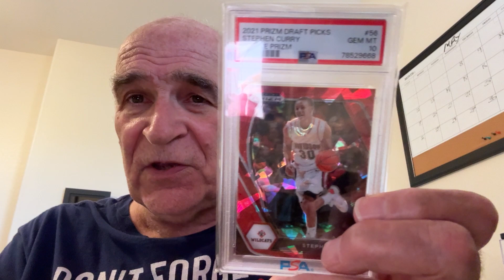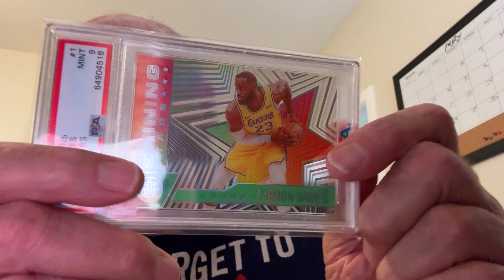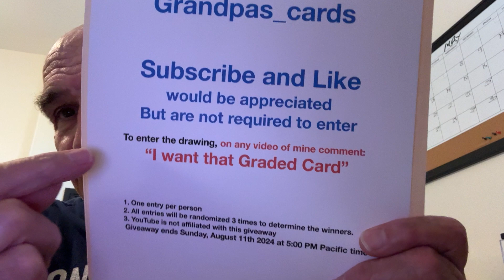Steph Curry & LeBron James Graded cards added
Congratulations to all our Olympians and congratulations to the Gold Medal winning basketball team. To commemorate them I have added 2 NBA PSA Graded cards, one of Lebron & one of Steph.

So now it's Seven (7) graded cards being given away in one day. THAT'S IT. Tomorrow...one day. The drawing will be tomorrow, Sunday August 11th, 2024 at 5:00 pm Pacific Time. So far there are 5 Graded Cards. How high will it go? Will there be a 6th?
*SIX!  Forget that.  Now it's SEVEN.*
Gramps

Item 1 - 2020 Chunkachu Rainbow Pikachu graded 8 NM-MT
Item 2 - 2000 Team Rocket Charmander graded PSA 10
Item 3 - 2000 Team Rocket Magikarp graded PSA 9
Item 4 - 2023 Eevee / Sylveon Sticker graded PSA 8
Item 5 - 2019 Tag Team GX Energy Holo graded 9.5
*Item 6 - 2020 Panini Shining Stars LeBron James PSA 9*
*Item 7 - 2021 Panini Prizm Draft Picks Red Cracked Ice Stephen Curry*

To enter just say *"I WANT THAT GRADED CARD"* on any video of mine. I will enter you into the drawing.

Randomization takes place on a randomizing wheel. I will post that video shortly after the drawing takes place.

AND THEY ARE AWESOME. I the past few months I have given away:
1. Van Gogh Pikachu
2. Black Magikarp
3. S&V 151 Charizard
4. S&V all 18 Art Rare to one person
5. MANY MORE AWESOME CARDS

SO I SUGGEST TURNING ON NOTIFICATIONS so you are aware of the crazy things I'm giving away.
Gramps

If the item I mail out to you is returned to me by the post office, the item will go into a future giveaway. I don't send items twice. If you cannot give me a correct address, sorry.

1. Anyone of legal age (18 or older) may enter a contest
2. Only one (1) entry per contest
3. Drawings will be held on a randomization wheel
4. Once “winners” have been determined, a video of the drawing will be placed onto my YouTube  Channel The winners’ YouTube names can be seen on this video.
5. Winners have 7 calendar days to notify me of their:
6.  The channel may ask “winners” to verify who they are.
7. Winners are responsible for any taxes due their City, State or the Federal Government
8. Prizes will be mailed promptly via USPS.
9. Prizes of less than $50.00 will  be mailed in a protective manner. There are no tracking numbers for prizes under $50.00.
10. Prizes of more than $50.00 will be mailed securely, with a  tracking number provided by the USPS
11. Once in the hands of the United States Postal Service, the channel’s responsibilities have ended.
12. Once mailed, all “winners” will be sent an email stating their item is on its way. A photo of the receipt from the USPS be included in this email.